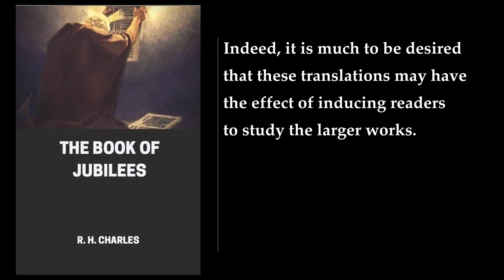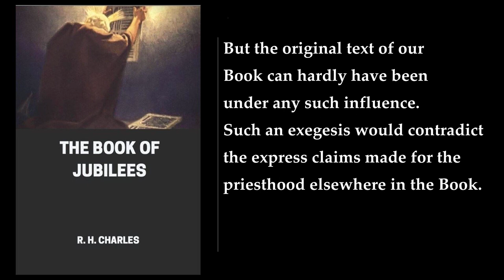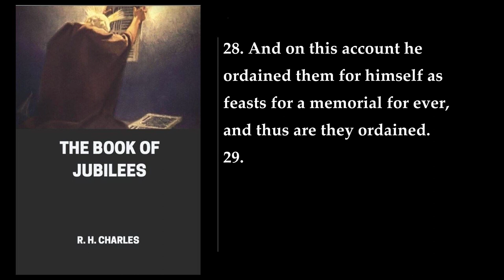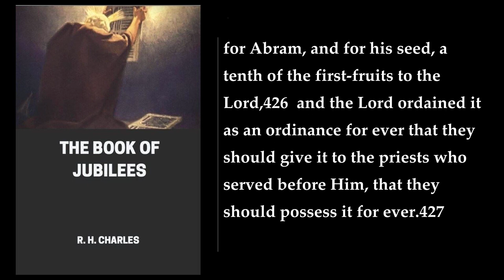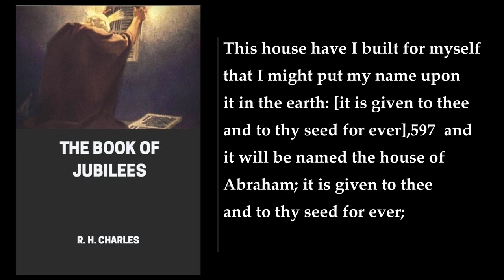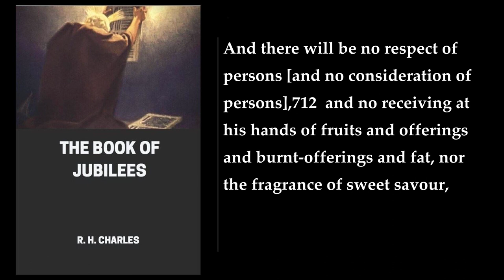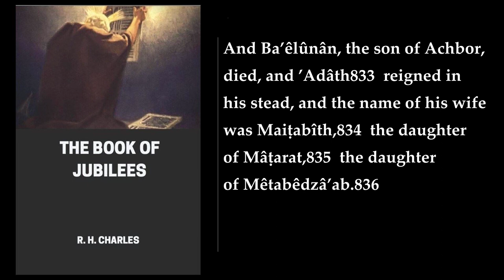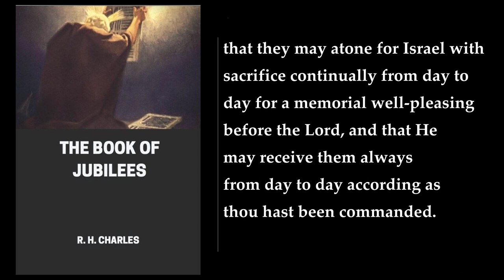The Book of Jubilees 📖 By R. H. Charles. FULL Audiobook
The Book of Jubilees is an ancient Jewish apocryphal text of 50 chapters (1341 verses) that is considered canonical by the Ethiopian Orthodox Tewahedo Church as well as Beta Israel (Ethiopian Jews) . It is also known as Lesser Genesis (Leptogenesis) and is considered one of the pseudepigrapha by the Catholic, Eastern Orthodox, and Protestant Churches . The book claims to present "the story of the division of the days of law and testimony, of the events of the years, of his (year) weeks, of his Jubilee throughout all the years of the world, as the Lord told Moses in Mount Sinai when he went up to receive the tables of law and commandment"  as revealed to Moses by angels while he was on Mount Sinai for forty days and forty nights .

The chronology given in Jubilees is based on multiples of seven; the jubilees are periods of 49 years (seven "year-weeks") into which all of time has been divided . Each chapter covers a range of history spanning 49 years, with Moses life story and other principal events told over a course of 2,410 years . The text discusses the laws revealed to Moses and treats his character as a second creator of the world .

The earliest surviving manuscripts of Jubilees were four complete Geʽez texts dating to the 15th and 16th centuries and several quotations by the Church fathers such as Epiphanius, Justin Martyr, Origen, Diodorus of Tarsus, Isidore of Alexandria, Isidore of Seville, Eutychius of Alexandria, John Malalas, George Syncellus, and George Kedrenos . R. H. Charles became the first biblical scholar to propose an origin for Jubilees. Charles suggested that the author of Jubilees may have been a Pharisee and that Jubilees was the product of the midrashim that had already been worked on in the Books of Chronicles .

In summary, The Book of Jubilees is an ancient Jewish apocryphal text that presents the story of the division of the days of law and testimony, of the events of the years, of his (year) weeks, of his Jubilee throughout all the years of the world, as revealed to Moses by angels while he was on Mount Sinai for forty days and forty nights. The chronology given in Jubilees is based on multiples of seven; the jubilees are periods of 49 years (seven "year-weeks") into which all of time has been divided. The text discusses the laws revealed to Moses and treats his character as a second creator of the world. The author of Jubilees may have been a Pharisee and Jubilees was the product of the midrashim that had already been worked on in the Books of Chronicles  ..
More: Book of Jubilees, R. H. Charles, Old Testament
Pharisee, Hebrew Texts of Genesis, Genesis
Apocrypha, Pseudepigrapha, History
Events, Creation, Law
Sinai, Chronology, Jubilees

00:00:00 Editors' Preface
00:01:59 Short Account Of The Book
00:06:35 Titles
00:08:17 Versions And Original Language
00:14:48 Affinities With Other Literature
00:19:59 The Special Aims And General Character Of The Book
00:49:25 Authorship And Date
00:57:35 Bibliography
00:59:06 Short Titles, Abbreviations And Brackets Used In This Edition
01:00:26 Erratum
01:00:47 The Book Of Jubilees - Prologue
01:01:16 God's Revelation To Moses On Mount Sina
01:08:32 God Commands The Angel To Write (I. 27-29)
01:09:53 The Angel Dictates To Moses The Primeval History: The Creation Of The World And Institution Of The Sabbath (II. 1-33; Cf. Gen. I.-II. 3)
01:19:22 Paradise And The Fall (III. 1-35; Cf. Gen. II. 4-III .)
01:27:43 Cain And Abel (IV. 1-12; Cf. Gen. IV.)
01:30:41 The Patriarchs From Adam To Noah (Cf. Gen. V.); Life Of Enoch; Death Of Adam And Gain (IV. 13-33)
01:37:58 The Fall Of The Angels And Their Punishment; The Deluge Foretold (V. 1-20; Cf. Gen. VI. 1-12)
01:42:47 The Building Of The Ark; The Flood (V. 21-32; Cf. Gen. VI. 13-VIII. 19)
01:45:26 Noah's Sacrifice; God's Covenant With Him (Cf. Gen. VIII. 20-IX. 17). Instructions To Moses About Eating Of Blood, The Feast Of Weeks, Etc., And Division Of The Year (VI. 1-38)
01:55:25 Noah Offers Sacrifice; The Cursing Of Canaan (Cf. Gen. IX. 20-28): Noah's Sons And Grandsons (Cf. Gen. X.) And Their Cities. Noah's Admonitions (VII. 1-39)
02:05:20 Genealogy Of The Descendants Of Shem: Noah And His Sons Divide The Earth (VIII. 1-30; Cf. Gen. X.)
02:14:19 Subdivision Of The Three Portions Amongst The Grandchildren: Oath Taken By Noah's Sons (IX. 1-15; Cf. Gen. X. Partly)
02:18:15 Noah's Sons Led Astray By Evil Spirits; Noah's Prayer; Mastêmâ; Death Of Noah (X. 1-17; Cf. Gen. IX. 28)
02:22:21 The Tower Of Babel And The Confusion Of Tongues (X. 18-27; Cf. Gen. XI. 1-9)
02:25:19 The Children Of Noah Enter Their Districts Canaan Seizes Palestine Wrongfully; Madai Receives Media (X. 28-36)
02:27:33 The History Of The Patriarchs From Reu To Abraham (Cf. Gen. XI, 20-30); The Corruption Of The Human Race (XI. 1-15)
02:31:53 Abram's Knowledge Of God And Wonderful Deeds (XI. 16-24)
02:34:18 Abram Seeks To Convert Terah From Idolatry; The Family Of Terah